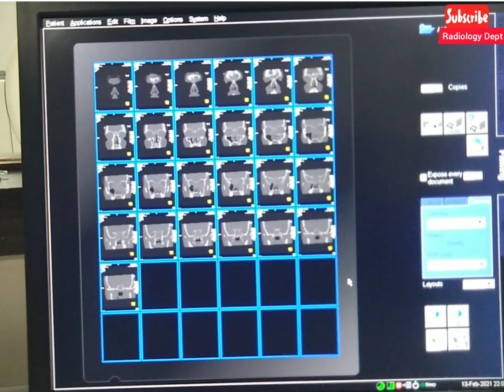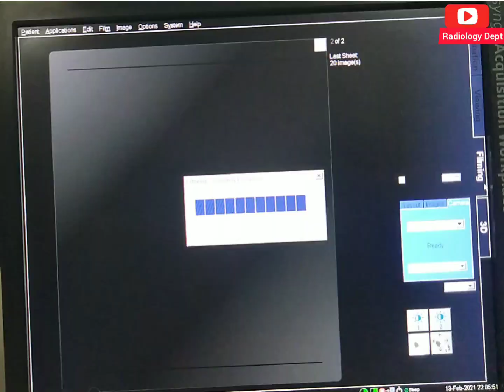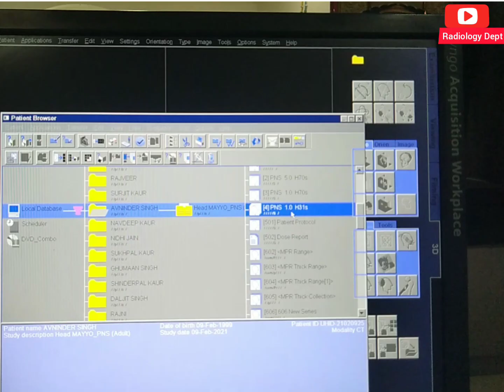Ctscan (Hindi) How Learn to Ct Scan PNS Filming Technique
More Videos Watch Here